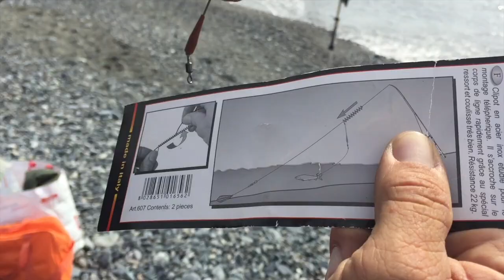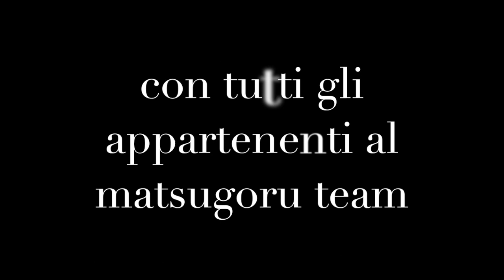XELA 6.1 con saluto ai fan's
Questo video riguarda XELA 6.1 con saluto ai fan's